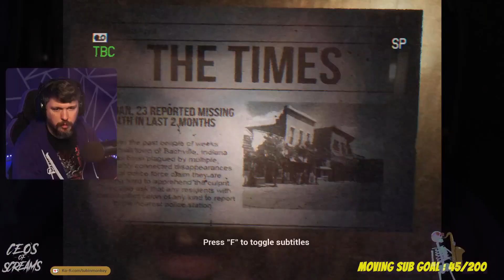GET ME OUT OF HERE!!! - The Apartment Next Door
A small apartment holds a sinister secret. 911 responds to hearing strange noises coming from one apartment in particular, and you are sent to investigate.

Livestreams on Twitch every Mon, Wed and Sat @ 9pm EST